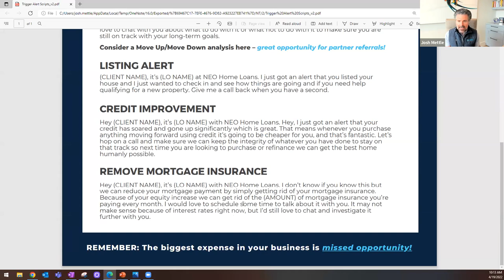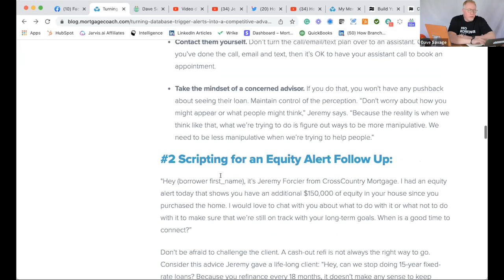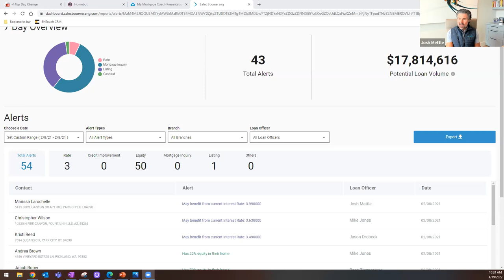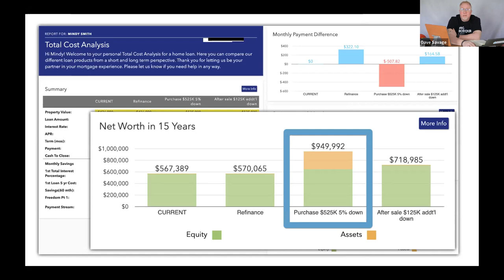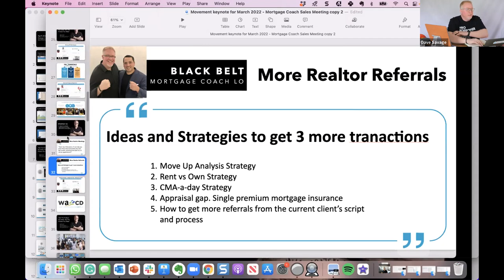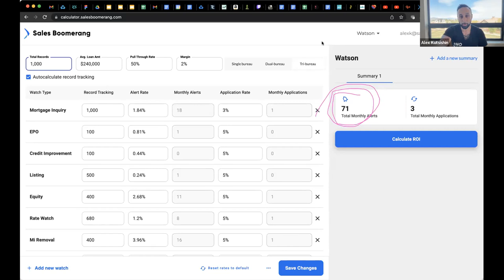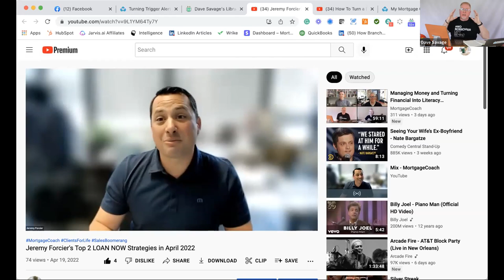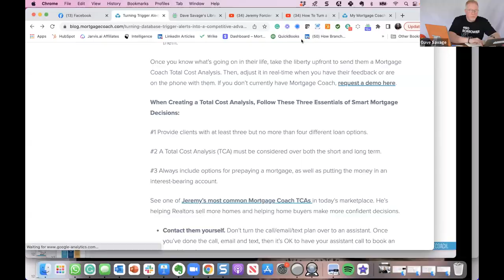🔥 Turning Your Database Into A Realtor Competitive Advantage with Josh Mettle 🔥